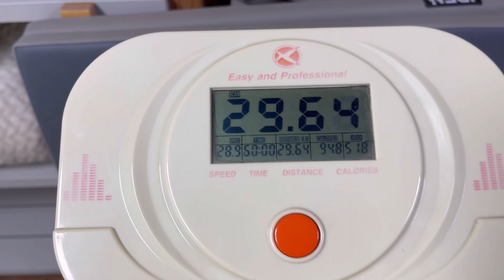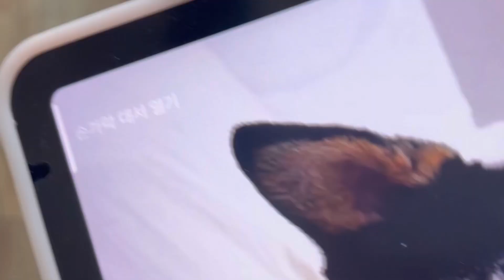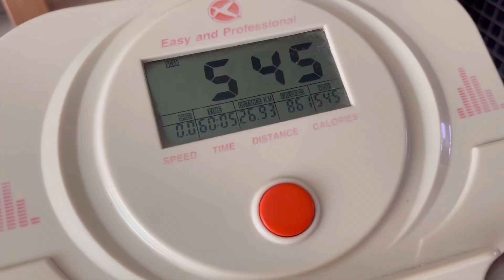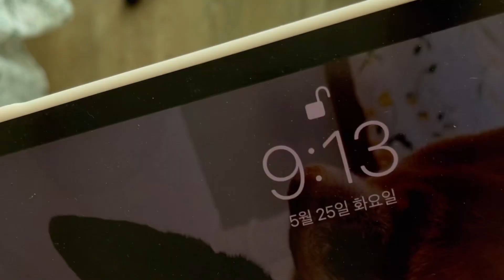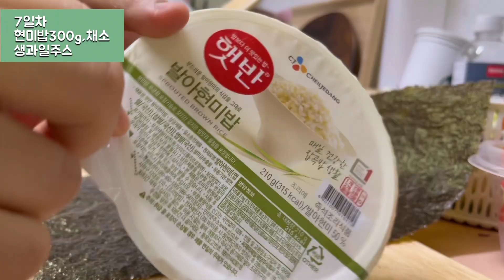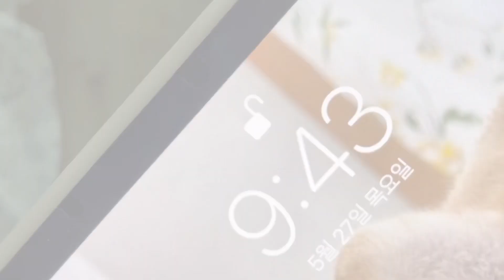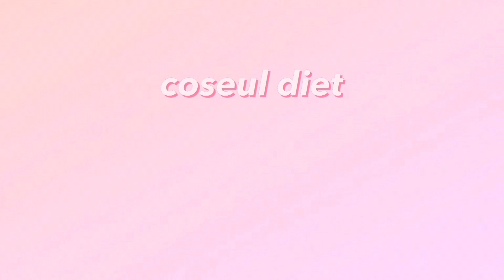GM 다이어트 챌린지 일주일에 -8kg 감량 가능한 다이어트? 리얼후기 고도비만 다이어트 브이로그 -35kg 감량 단기다이어트 급찐급빠 초고도비만 탈출!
안녕하세요 코슬입니다 😘
108.7kg부터 시작한 다이어터입니다!

Hello, this is coseul😘
Diet is in progress from 108.7kg.

📺 화질 설정을 1080p로 설정해 주시면
      선명하게 보실 수 있습니다.

5월20일 ~5월27일까지의 일주일간의 브이로그입니다.

오늘은 gm 다이어트 브이로그로 돌아왔어요!
일주일간 정해진 식단으로 진행하였고
2.1kg의 소소한 감량을 했답니다!
원래 gm 다이어트는 일주일간 최대 8킬로에서 9킬로까지
감량 가능한 방법이라고 하는데요
보통은 적어도 4킬로에서 5킬로의 감량 수치를 보여준다고 합니다
저의 경우 제가 예측하기로는  물단식이 끝난 후 긴 보식기간을 가졌음에도
몸이 계속 돌아가려고 하는 성질 때문인지
에그패스팅을하던 gm 다이어트를 하던 감량 수치가 크지 않네요😭
일반식을 하시는 분이나 정석 다이어트를 하고 계셨던 분들은
저보다 감량 수치가 클 거라고 예상합니다!
일단 gm 다이어트에서 가장 좋았던 점은
다이어트 중 당 때문에 피했던 과일을 마음껏 먹을 수 있었던 것과
입맛이 클린 하게 바뀐 점, 디톡스 효과 등을 느낄 수 있었습니다ㅎ
단점은 누가 뭐라 해도 바나나의 날.
너무 배가 고파서 바로 포기하고 싶을 정도였지만요
배가 고픈 것치고는 감량도 안됨...
중간까지 진행한 게 아까워서 꾹 참았답니다ㅎㅎ
그리고 중간부터 정해진 식단을 해야 한다는 단점이 있겠네요ㅎㅎ(지겹...)
감량 수치가 크진 않지만 포기하지 않고 끝까지 진행했다는 것에 의의를 두고 싶어요😆
다음 영상은 새로운 다이어트 챌린지로 돌아올게요!

꾸준히 영상 올리겠습니당ㅎㅎ
많이 응원해주세요 감사합니다

🧍🏻‍♀️ 제 키는 162cm 입니다

영상촬영: 아이폰12 pro max
편집: 블로